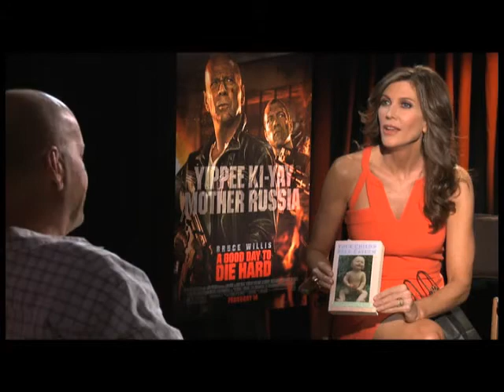Bruce Willis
The Balancing Act and Julie Moran interview Bruce Willis about "A Good Day To Die Hard".